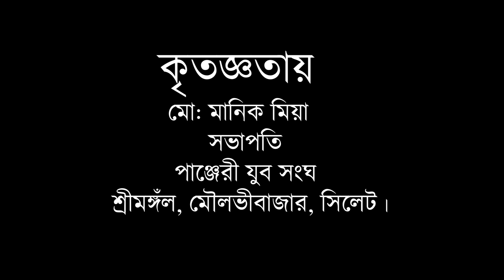বাউল দিপু'র ভাইরাল গান l ময়না গুষা কইরাছে ২ l Baula Dipu l Moyna Gusha Koirace 2 l EID SONG 2021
Song- Moyna Gusha Koirace 2
Artist- Baula Dipu
Lyric & Tune- Hasan Motiur Rahman
Dop- RI Lipson
Edit & Color- Sohel Rana
Lavel- Live Gaan